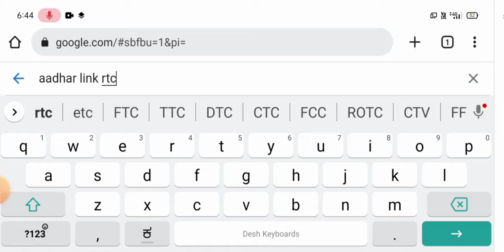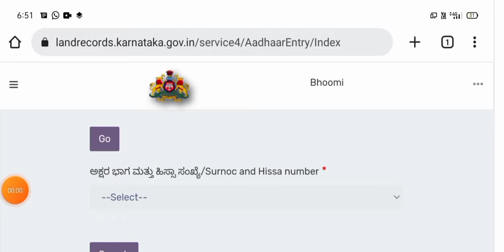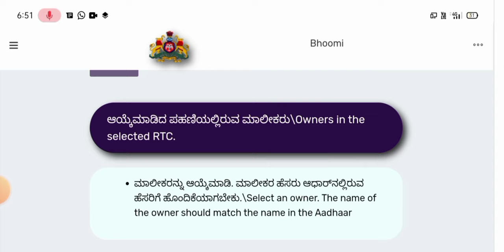Aadhaar Card Link To RTC In Karnataka/Aadhar Link To Pahani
Aadhar Card Link To RTC In Karnataka/Aadhar Link To Pahani

Hello friend Well come to Tech Gyan Kannada Youtube channel

aadhar card link to rtc
how to link aadhar to rtc
link aadhaar card to mobile
aadhar card link process
aadhaar card to pan link
rtc link to aadhar
rtc aadhaar link
how to link rtc to aadhar
jan aadhar card link to ration card
jan aadhar link to ration card
ts aadhar card link with mobile number
ts aadhar card slot booking
link aadhaar card to ration card telangana
aadhar card link to rc book
link aadhar to rtc
aadhar card link to land records